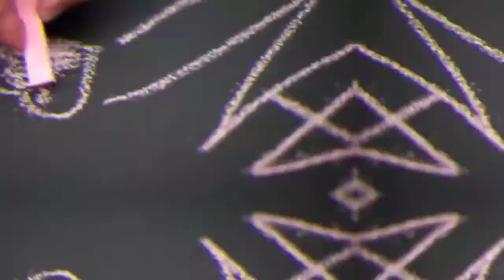SYUTING PALING BEDA || CARA MEMANDIKAN BABY BY MUAZZHA ❤️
Assalamualaikum sahabat Muazzha ❤️
apa kabar semuanya??? Semoga sehat selalu ya
nah..di video kali ini kita melakukannya syuting paling beda ya. ini adalah cara saya memandikan baby yg berumur skitar 1 stgh tahun.. insyaallah aman ya..karena sebelumnya saya sudah pernah bekerja menjadi babysister selama kurang lebih 4 tahun...❤️
yuk yang penasaran.. silahkan tonton video ini sampai selesai jangan sampai di skip 👍

dipublikasikan hari Rabu, 7 April 2021